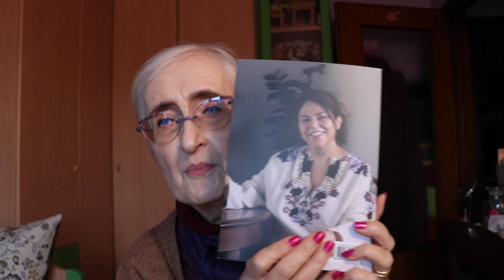Haul di tutto e di più dalle novità di Cliomakeup a prodotti con pack pazzeschi come Flowers know!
Apro con voi mille pacchetti con ultime novità, sorprese e prodotti dal packaging meraviglioso! Prodotti ​⁠​⁠​⁠@ClioMakeUpShop ​⁠​⁠​⁠@flowersknow8835 ecc ecc
Ditemi cosa ne pensate nei commenti!

IMPORTANTE !
- Su Lookfantastic con il mio codice GATTALUNA c’è uno sconto anche sui prodotti già scontati.

DA MERCOLEDI 24 MAGGIO A VENERDI 2 GIUGNO

Codice: GATTALUNA
Pagina dei prodotti scontati dal 24/5 al 2/6 2023

Ecco qualche esempio di offerta:
- 10€ di sconto sulla Summer Skin box, usando il mio codice:
- Prima box a 13€ anziché 20€, su abbonamenti da 1 mese, per la The Box di Maggio:
- 10% extra su Perricone MD, marca del mese, già scontata fino al 30%:

Si applicano esclusioni controllare sempre.
Ringrazio il brand per la fiducia accordatami!

SCONTI:
Vi consiglio questo link
Capi Best Seller categoria Donna:

- Su Yesstyle  il mio codice è GATTA123 Valido anche sui già scontati.

- Collaboro con     ​⁠      @IMIMSKINCARE ​⁠ ​⁠ ​⁠ ​⁠ ​⁠ ​⁠
brand di cui da tempo conosco e apprezzo i prodotti!
I loro prodotti Iconici:
- 3 e 4 kit siero e crema contorno occhi codice
- 5 crema viso anti età

- Vi consiglio, su Labcare, il loro nuovissimo tonico/essence Reebot milk toner: lo adorerete!

Like, iscrizioni e condivisioni sono graditissimi; vi ricordo che su Instagram e su Tiktok sono gattalunakimonoblu e su Pinterest sono Kimonoblu Gattaluna !